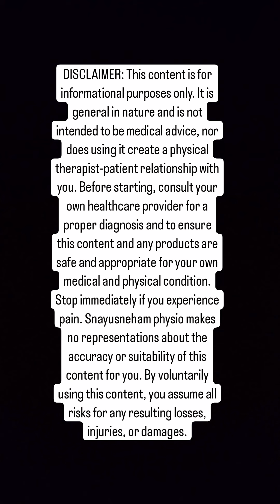বজাৰত উপলব্ধ কৃত্ৰিম Room Freshner ব্যৱহাৰ কৰিলে তাৰ ফলত হোৱা পাৰ্শ্বক্ৰিয়া